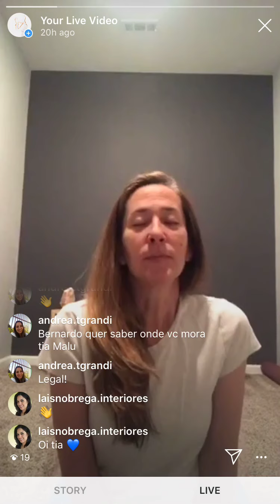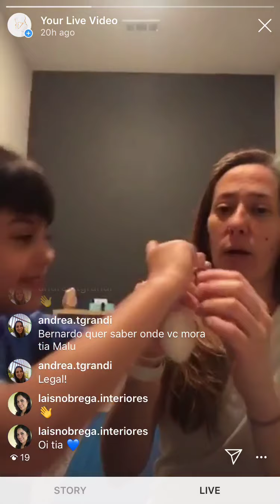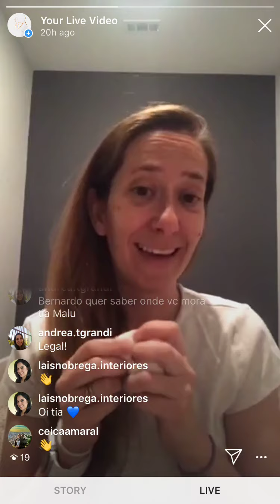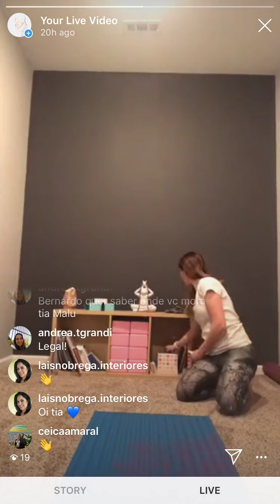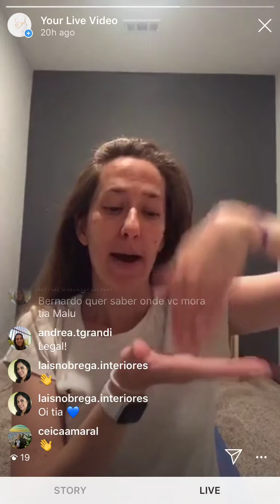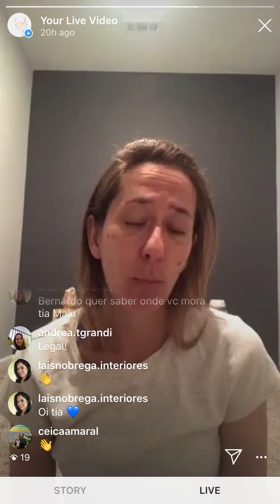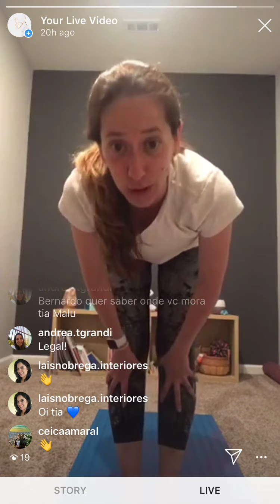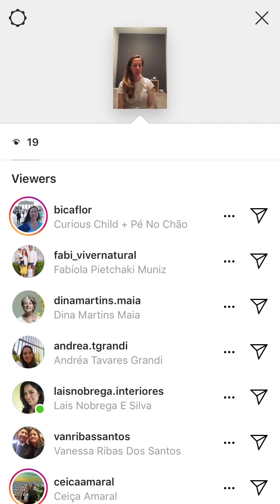Yoga com criança 10 (com Malu Ribas)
mais informações, insta @malu_viverconsciente